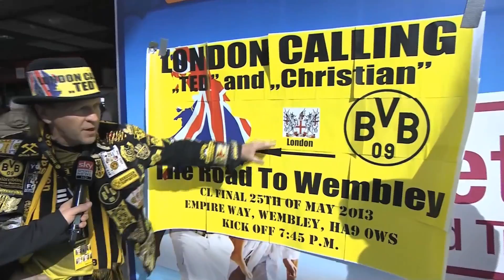Dirk große Schlarmann beim Abflug des BVB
Die Fans des BVB begleiten ihre Mannschaft mit auf ihrer Tour durch Europa. Am Flughafen in Dortmund hat Dirk große Schlarmann mit Fans gesprochen.